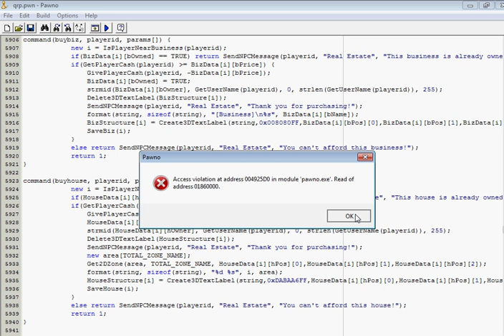PAWNO error.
No, i'm not fapping, flapping, whatever. My PAWNO started fucking about for no reason.